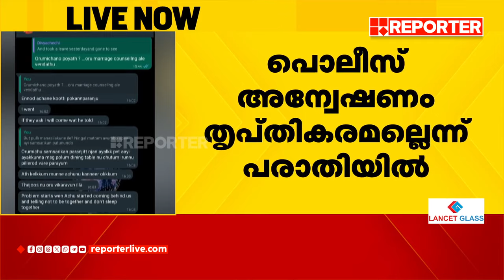അടുത്തിലയിലെ ദിവ്യയുടെ മരണം; ഇടപെട്ട് വനിതാ കമ്മീഷനും | Kannur | Divya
With Regards
Team RBC